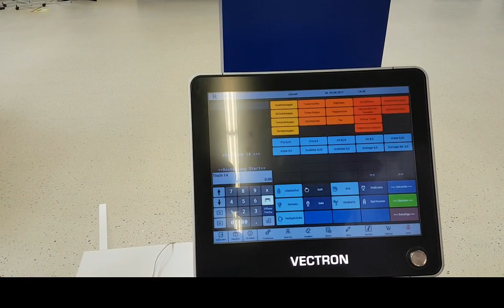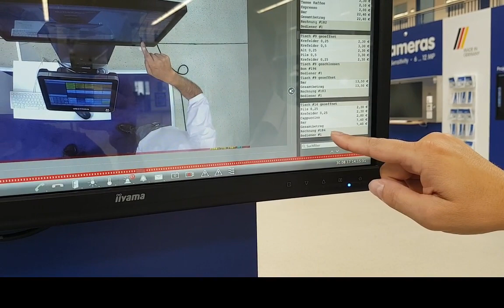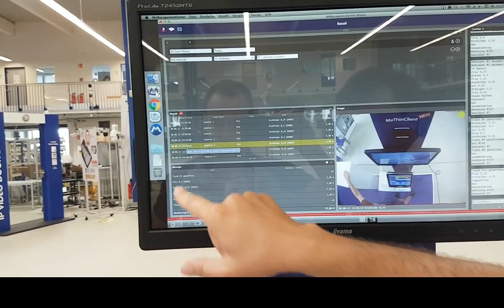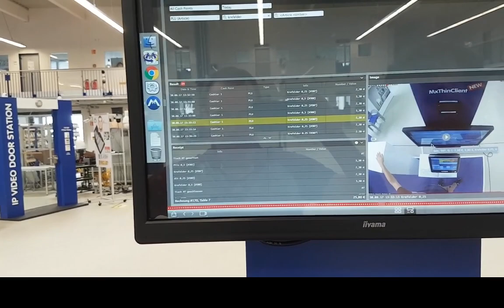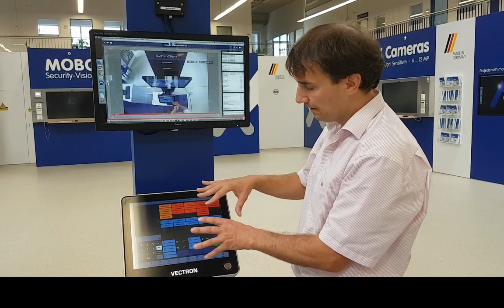Tutorial: How does the Vectron POS system works with a MOBOTIX camera?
How to combine a POS System with a security camera? What are the benefits of this solution? Watch this video and learn more!